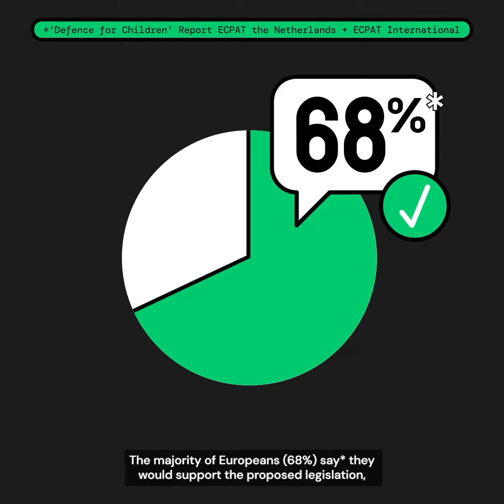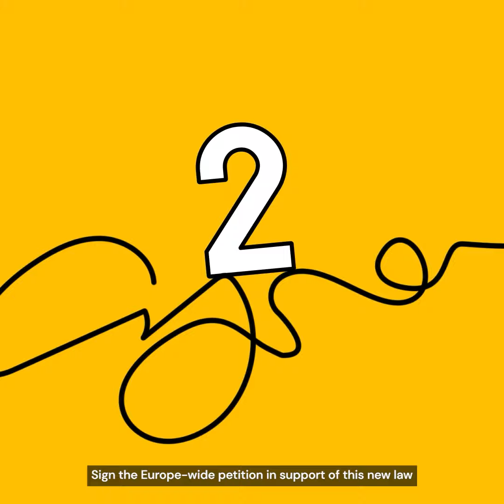ChildSafetyOn Campaign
The victims of online child sexual abuse are right in front of you - and so is a solution.

In 2021 an estimated 85 million images and videos of child sexual abuse were reported worldwide.

A new law is being considered by the EU that would help stop online child sexual abuse. This law would require us to create a legal obligation for companies like Meta, TikTok and Google, to identify, remove, and report any child sexual abuse material on their platforms.

Join us and turn

More: ChildSafetyOn is a campaign done in collaboration between Missing Children Europe, National Center for Missing & Exploited Children, ECPAT International, Brave Movement, Canadian Centre for Child Protection, Internet Watch Foundation, NSPCC, End Violence Against Children, Thorn, 5 Rights Foundation, Terre des Hommes, WeProtect Global Alliance, Child Helpine International and Eurochild